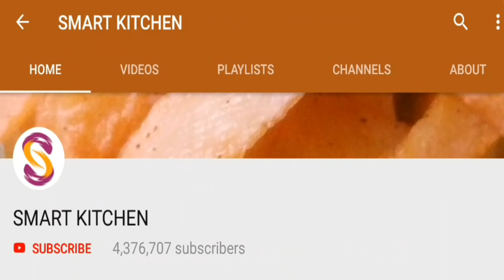வித்தியாசமான முறையில் பருப்பு ரசம் எளிய செய்முறை | Smart Kitchen | Spl Dhal Rasam Homemade Shortcuts